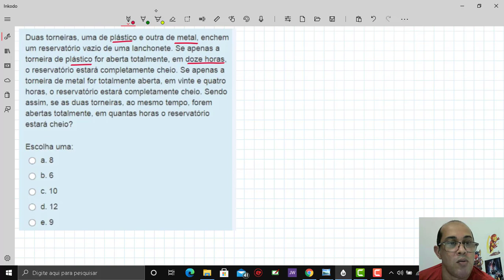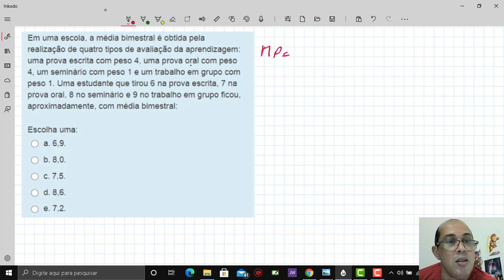ETE PE QUESTOES DAS TORNEIRAS E MEDIA PONDERADA 02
ESTE VIDEO TRAS MAIS QUESTOE O PRIMEIRO DIA DE PROVA DO ETE PE 2021, RESOLVIDAS PASSO A PASSO, PARA VOCE SE DA BEM NNO DIA DA SUA PROVA.